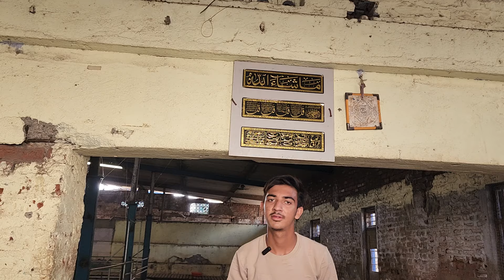Saste Main Top Quality Mende At AK Goat Farm Bhiwandi | Full Tour Of The Farm.